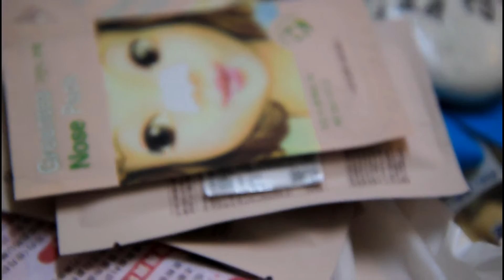Mic Mic玩樂遊 - 14天台灣環島遊之"爆"喼之迷 [下]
請Subscribe我的Channel啦!!